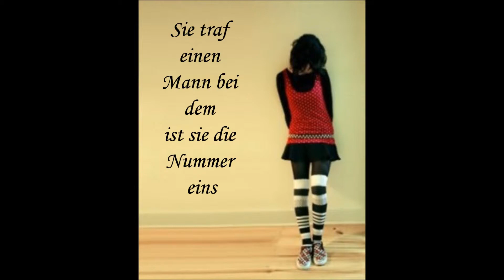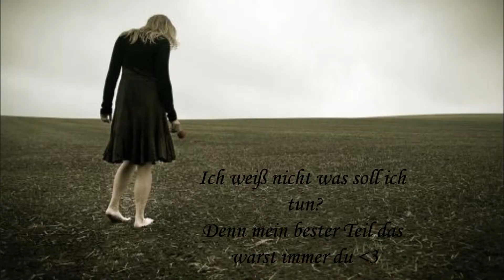Ein Herz bricht nie in zwei gleiche Teile xl3